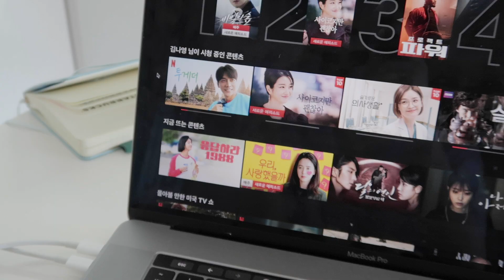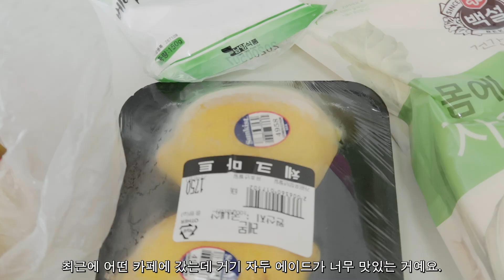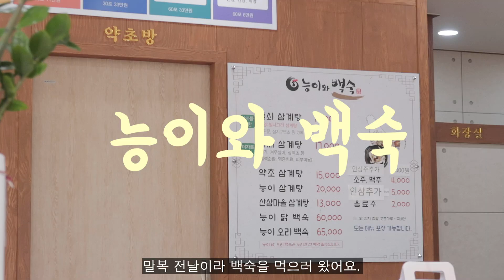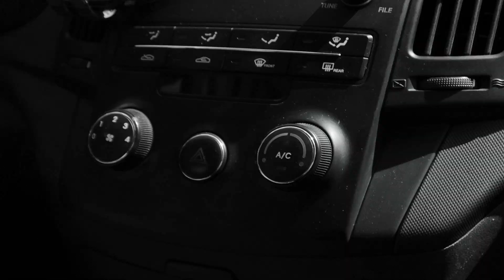VLOG 일상 브이로그✨ 유칼립투스 분갈이, 쿨톤 블러셔 추천 영상 메이크업, 피지 케어, 자두청 만들기, 카페 //영이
요즘 너무 더운데 잘 지내고 계시나요?🙋🏻‍♀️💗✨
저는 선풍기와 시원한 음료에 의지해서 버티고 있어요ㅎㅎ
오늘은 소소한 일상 브이로그를 준비했는데요.
20분 이상의 긴 영상을 기대했는데 편집하다 보니 13분...😇
많은 걸 공유하고 싶은데 맘처럼 쉽지 않네요.ㅠ
점점 늘려보도록 하겠습니당
그리고 제가 꾸준히 라노아 제품을 소개 드리고 있어요.
광고이긴 하지만 저번 제품도 잘 맞았고
이번 제품도 지금 계절과 상황에 잘 맞다고 생각해서 진행하게 됐어요.
지금까지 피지랑 블랙헤드 관련 문의주신 분들 꽤 계셨는데
도움이 되면 좋겠습니다.
아래에 링크 남겨둘게요✍🏻

오늘도 영상 보러 와주셔서 너무너무 감사드리고💖
저희는 다음 영상에서 또 만나요!
안뇽~

🎵노래정보